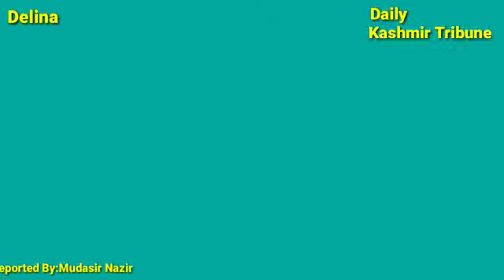Summer cup 2019- 20 final match was played between kcc Delina and wagub sports.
summer cup 29-20 was played between kcc Delina and wagub sports.